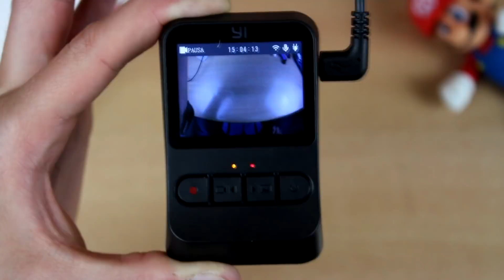RECENSIONE Yi Mini Dash Camera: compatta ed economica!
Dopo diversi giorni di test siamo pronti a parlarvi della Yi Mini Dash Camera all'interno della nostra recensione